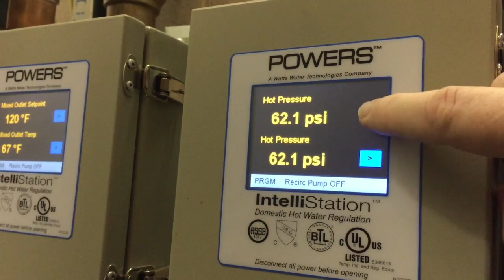IntelliStation - Settings Scroll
This video is about IntelliStation - Settings Scroll